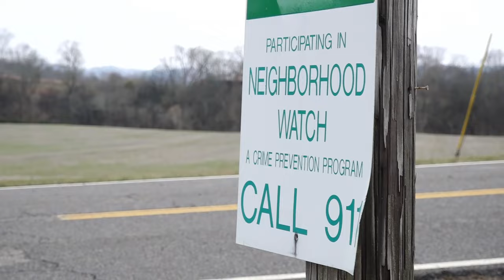Search for fugitive accused of shooting 2 Blount County deputies continues as reward grows to $100k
The Blount County Sheriff's Office said Kenneth Wayne DeHart Jr. remains at large and is considered armed and extremely dangerous.